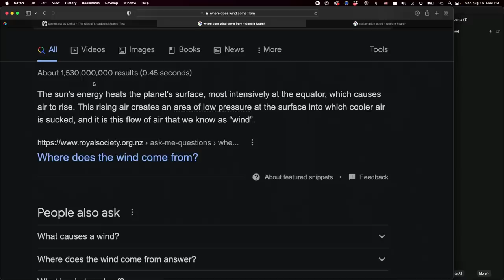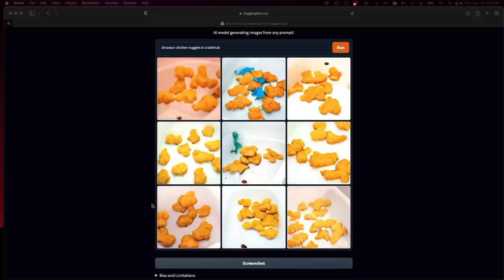DOING MUSHROOMS WITH EMILY WILLIS | JEFF FM | Ep. 62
to check out Avast One.

Guest
Mike